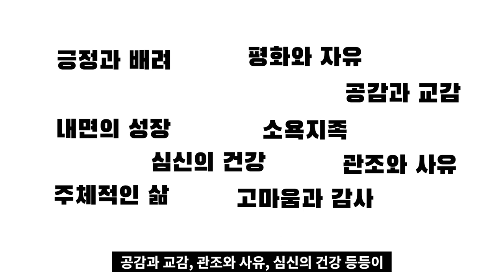법정스님이 당신에게 보내는 응원가